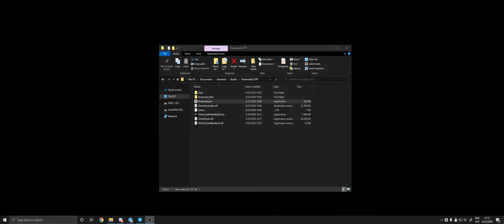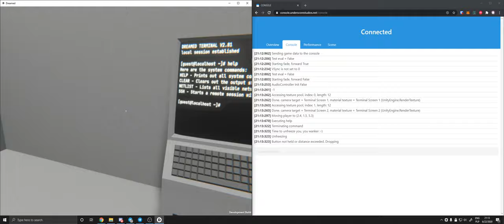UNDERSCORE CONSOLE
Still very much unfinished